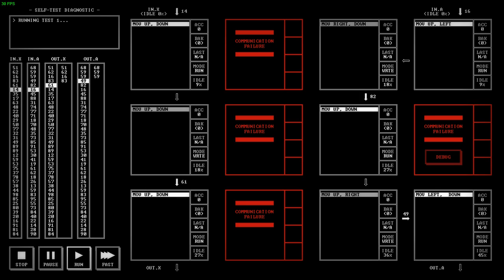#1 TIS-100 Segement 00150 Self-Test Diagonostic Answer / Solution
This one is Super Easy. I thought everyone can solve it.